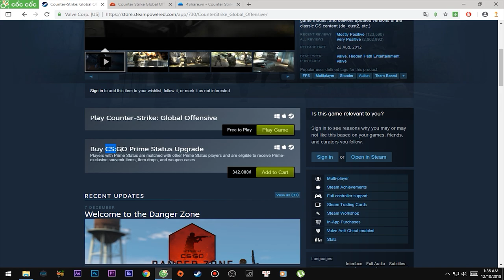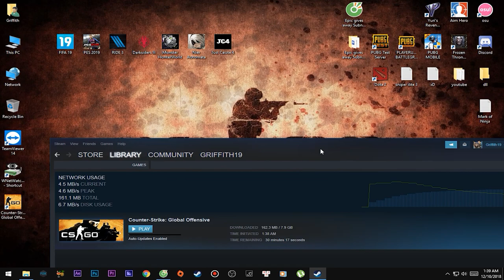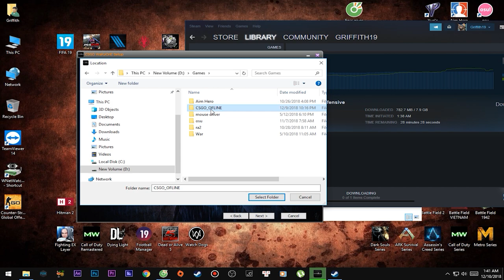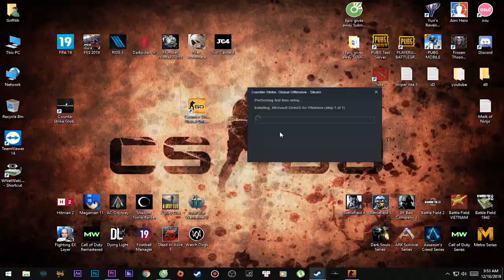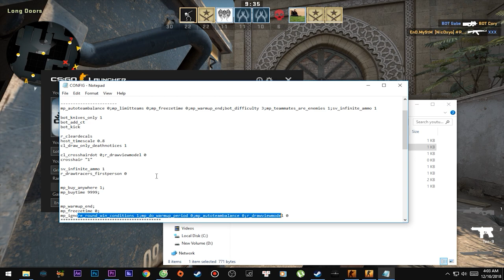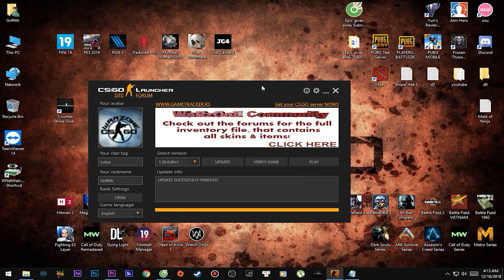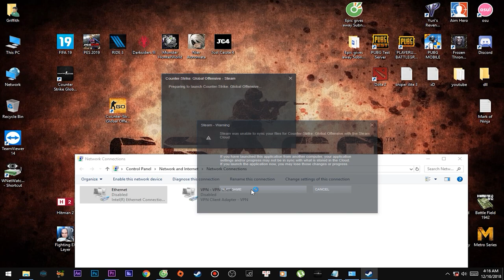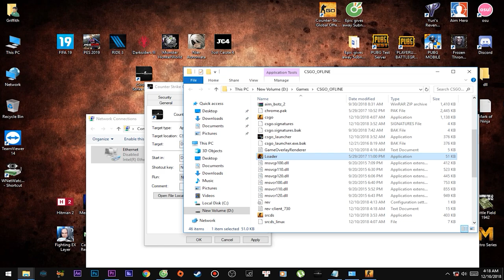Hướng dẫn tải và cài đặt game CSGO - Online - Offline | GCTL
Counter-Strike: Global Offensive là một trò chơi máy tính thuộc thể loại bắn súng góc nhìn thứ nhất và chiến thuật trực tuyến được phát triển bởi Valve .
Đây chính là bản thứ tư trong dòng game huyền thoại Counter Strike.
CSGO là một trong những tựa game Esport thành công nhất lịch sử thể thao điện tử.

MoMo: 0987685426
BIDV: 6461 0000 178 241